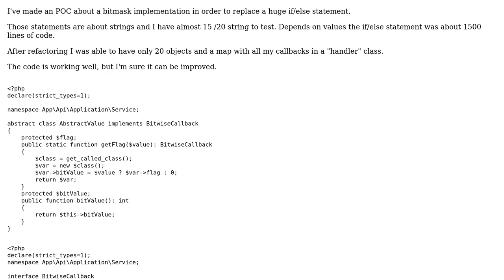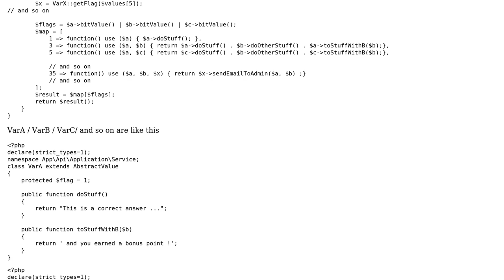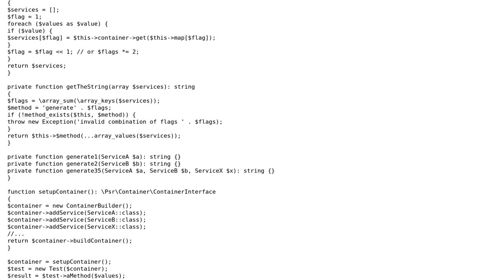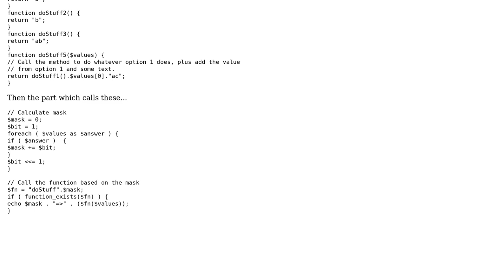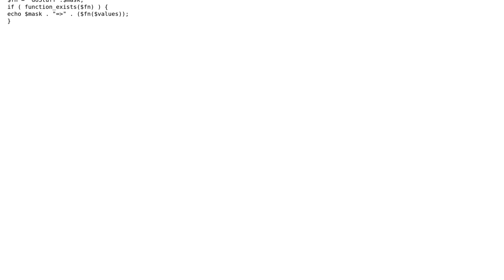Code Review: Bitmask, How to abstract those callbacks in this implementation (2 Solutions!!)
Code Review: Bitmask, How to abstract those callbacks in this implementation

With thanks & praise to God, and with thanks to the many people who have made this project possible! | Content (except music & images) licensed under CC BY-SA | Music | Images & others | With thanks to user slepic user Nigel Ren user Hooli and the Stack Exchange Network Trademarks are property of their respective owners. You are responsible for your own actions.